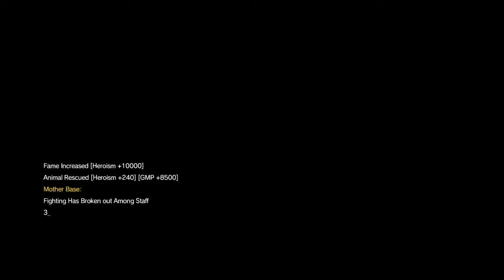METAL GEAR SOLID V: Leopard Tortoise Location